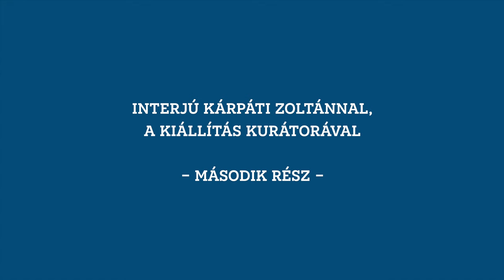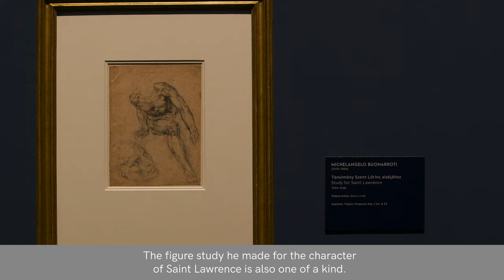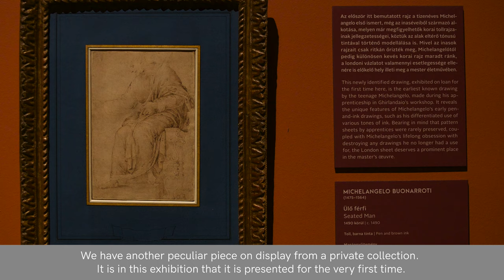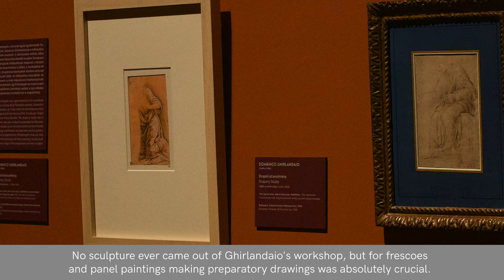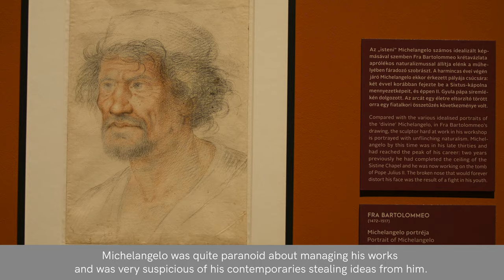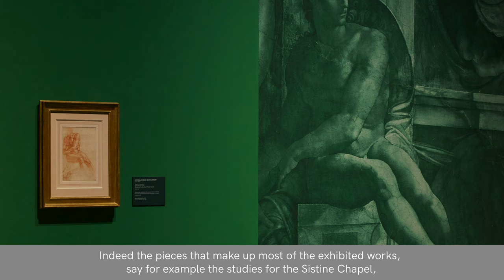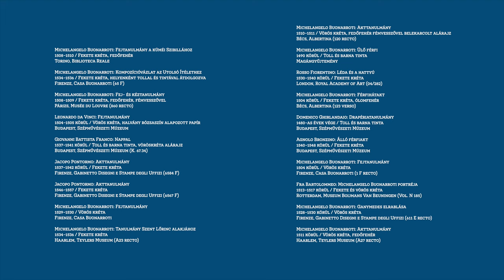Interjú a Michelangelo kiállítás kurátorával, Kárpáti Zoltánnal - 2. RÉSZ /w English Subtitles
Ha teljességgel Michelangelón múlt volna, láthatnánk-e ma egyáltalán a rajzait?
Melyek a legkülönlegesebb, legkiemelkedőbb művek a TEST DIADALA. MICHELANGELO ÉS A 16. SZÁZADI RAJZMŰVÉSZET kiállításon?
Melyik az a korai - sőt legkorábbi - Michelangelo rajz, amit először itt, Budapesten, a Szépművészeti Múzeumban láthat a nagyközönség?
Kik járultak hozzá a  „Michelangelo-brand” kialakulásához?
Mennyiben képezik a művész életét övező legendák az életmű részét?

Videónkban Kárpáti Zoltán, a kiállítás kurátora és a kiállításhoz készült gazdagon illusztrált katalógus szerzője válaszol - többek között - a fenti kérdésekre.

Magyarországon első alkalommal találkozhat Michelangelo remekműveivel a közönség a Szépművészeti Múzeum kiállításán. A test diadala. Michelangelo és a 16. századi itáliai rajzművészet című tárlat a reneszánsz mester és kortársai nyolcvan művét mutatja be.
Michelangelo harminc, a világ legrangosabb gyűjteményeiből kölcsönzött alaktanulmánya 2019. június 30-ig látható a Szépművészeti Múzeumban.

Szerkesztő-riporter: Kund Laura
Angol feliratok: Cserháti János, Kund Laura